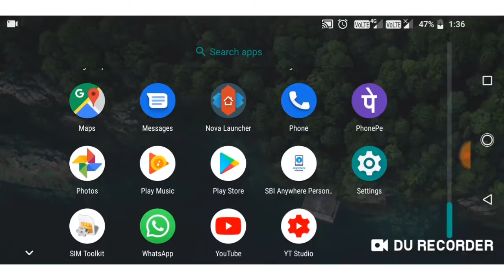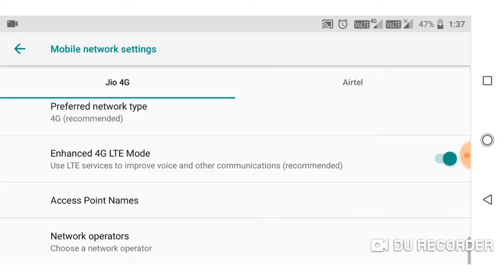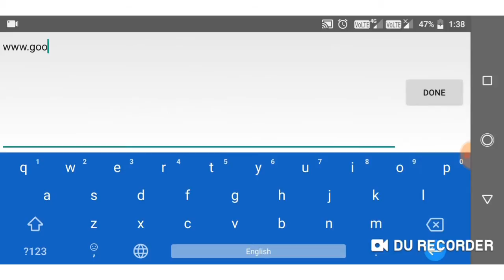Jio নেট speed setting 2019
How to increase jio net speed 2019 settings full details.